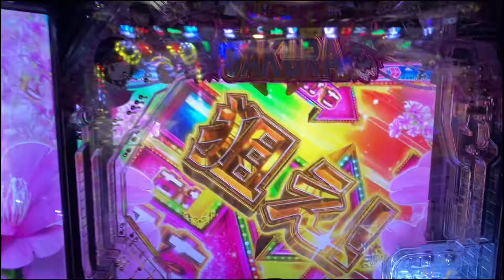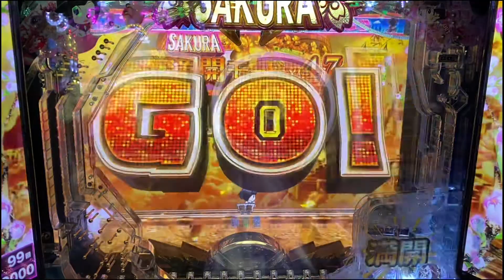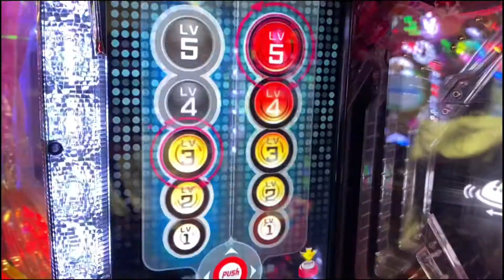サクッと万発狙える甘デジ！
ぱちんこAKB48桜lightバージョン
超高継続×超高速の超絶スペックで参上!!
1回転で連チャンを積み重ねていく1種2種混合タイプとなっており、右打ち中の実質大当り確率は約1/1.08。時短1回転「満開モード」の継続率は約93％！
波こそあるが、好調寄りになった時の継続率最強機種！現役台でこれ以上の優良スペック甘デジ台は存在しないと言っても過言でない程の名機！
パチンコ